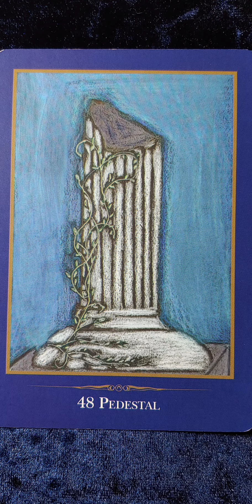Pedestal 🕊️ Empathic Oracle card meaning